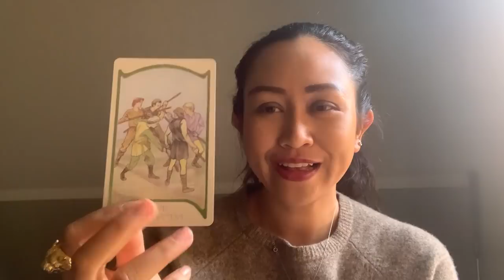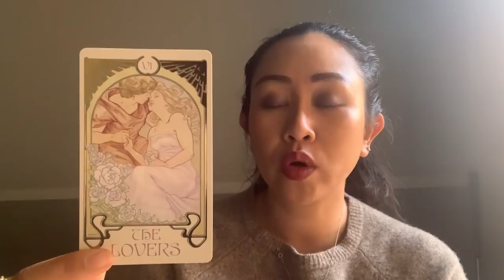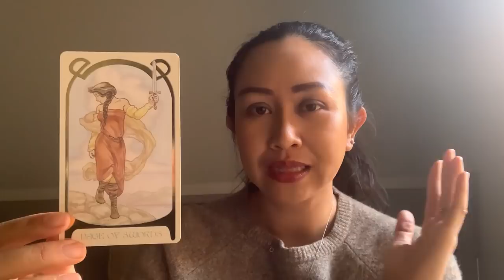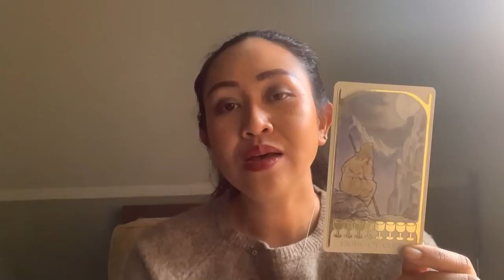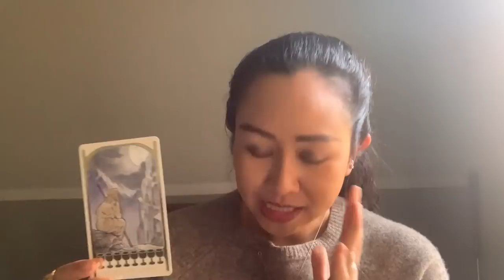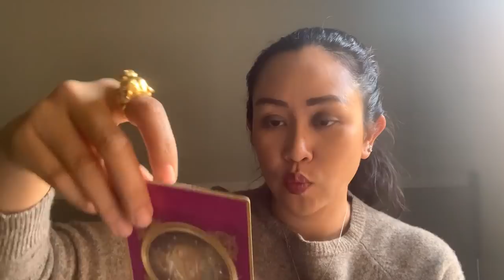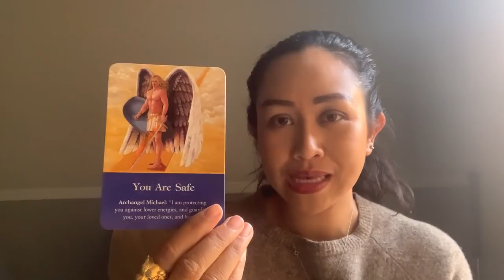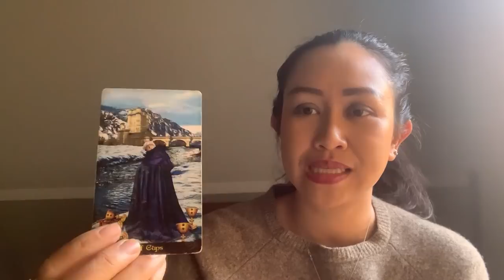ดูดวงราศีเมถุน เดือนมกราคม 2563 เดือนของการเสี่ยงโชค ลงทุน มีคนให้เงินมา ความรักนำสู่ความลึกซึ้ง